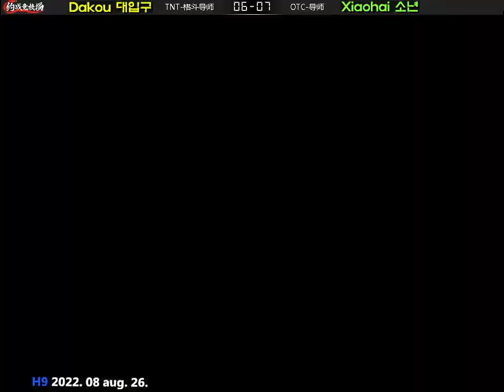KOF98 대입구 1랜덤 VS 소년 2랜덤 Dakou 大口 1Random VS Xiaohai 小孩 2andom FT10선 2022.08.26.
Dakou 대입구
Xiaohai 소년